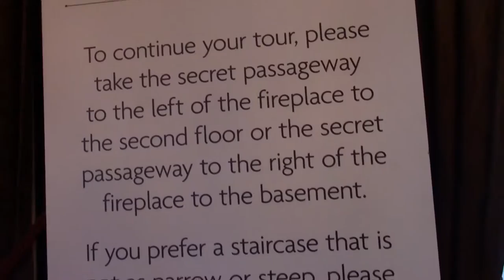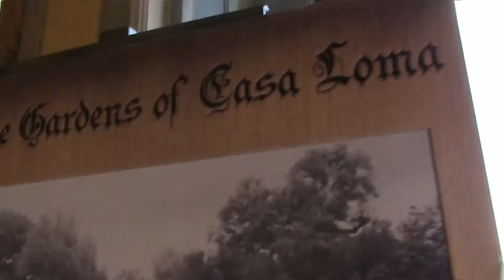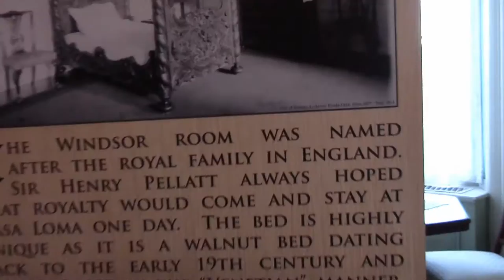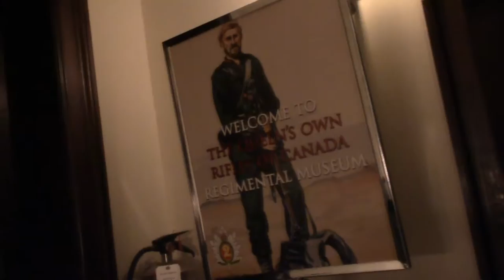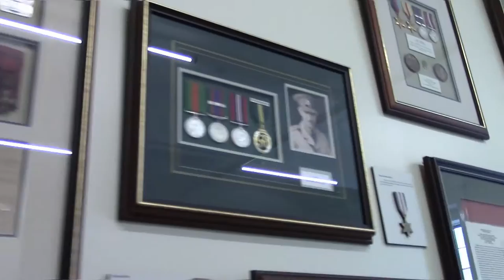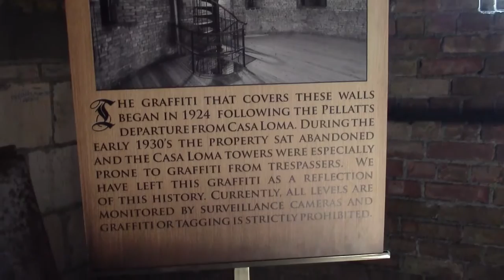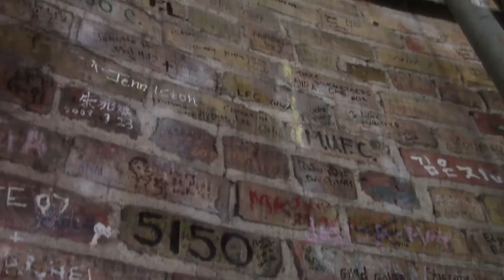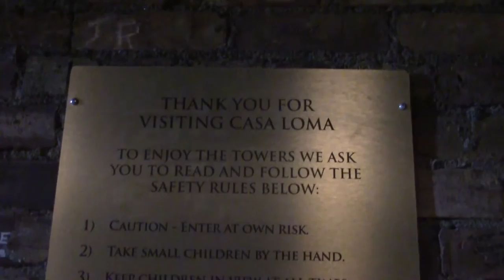Casa Loma September 2016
A visit to Casa Loma, a 64,700 sq ft Gothic revival house built in 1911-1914 for Sir Henry Mill Pellatt.
Located in midtown Toronto, Ontario.